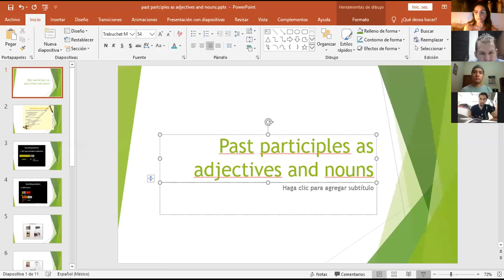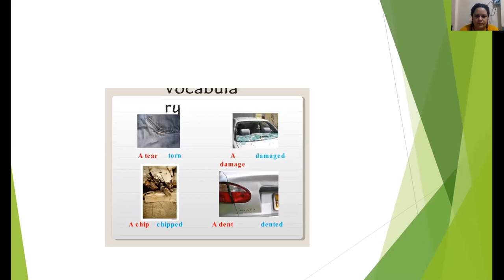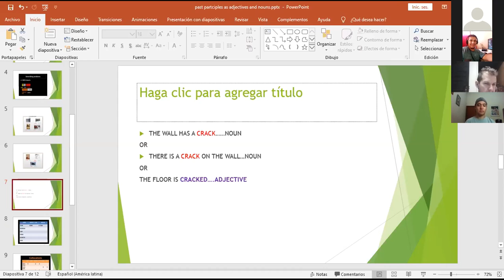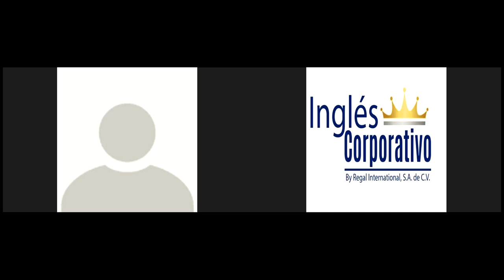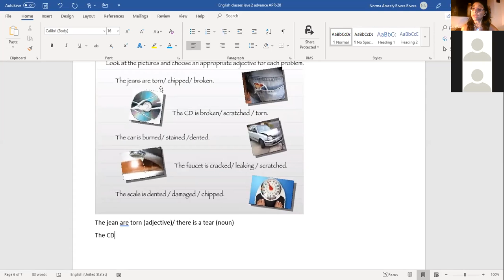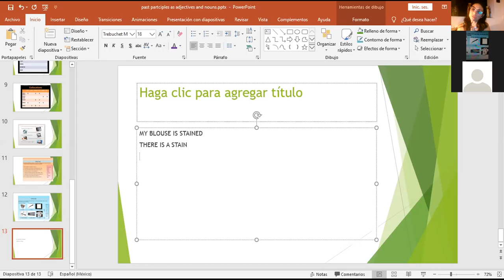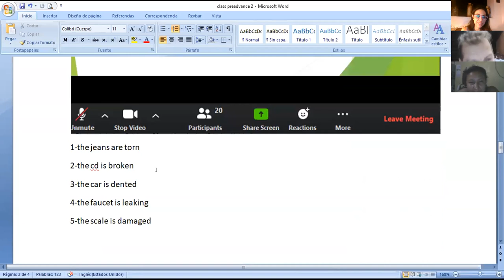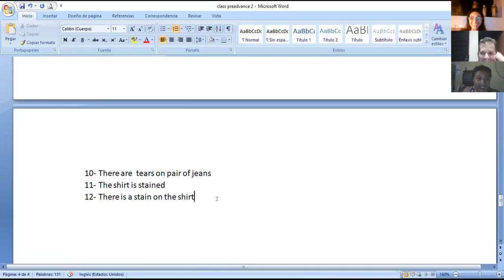Ingles Corporativo-Describing problems using nouns